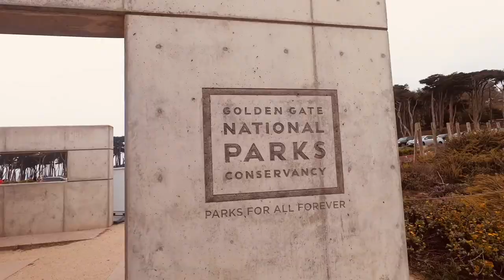| Exploring Goldengate Bridge 🌉 |Travel vlog LAMA NORBU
This is another masterpiece we collected from usa 🇺🇸 trip in 2022
Music 🎶 from imagine NEPAL 🇳🇵